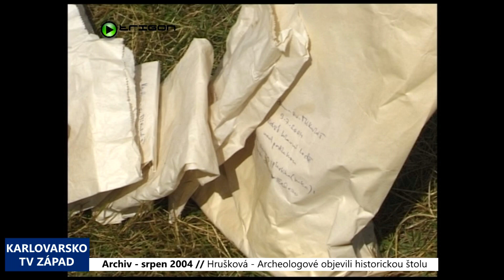2004 – Hrušková: Archeologové objevili historickou štolu (TV Západ)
Už třetím rokem probíhá u obce Hrušková na Sokolovsku archeologický průzkum zbytků kostela svatého Mikuláše. Letos se badatelé zaměřili nejen na interiér této památky, ale také na její okolí.

„To znamená, hledali jsme vlastně, proč ten kostel tady vznikl. Už z předchozích let jsme měli nějaké náznaky, že tady probíhala intenzivní báňská činnost, takže letos jsme se třeba zaměřili na hledání jedné z těch historických štol, což se nám po dvouletém úsilí podařilo,“ uvedl organizátor průzkumu Vladislav Podracký.

Poblíž kostela archeologové objevili odvodňovací kanál, na jehož konci vykopali vstup do historické štoly, kde se pravděpodobně těžily polodrahokamy ametyst a jaspis. Tento objev je přitom dalším potvrzením domněnky, že v okolí kostela existovalo středověké osídlení.

„Ta souvislost si myslím, že je nasnadě. Když sem člověk přijde a uvidí kameny, které jsou v odvodňovacím kanále té štoly, tak ty jasně svědčí o tom, že jsou provázány s kostelem, protože stejné uvidíte i v kostele. Ne, že by z nich byl kostel přímo stavěn, ale z těch žilníků křemenných se některé kousky přímo ve zdivu nachází. Z toho my usuzujeme, že kostel, když máme datován k roku 1253, že i ta těžba musela stavbě kostela předcházet a probíhala současně s ním,“ popsal archeolog karlovarského muzea Jiří Klsák.

Vedle okolní krajiny se bádání zaměřilo také na detailní průzkum interiéru samotného kostela.

„Letos jsme se snažili, aby to byla co nejčistší archeologie, aby se nepracovalo jenom s krumpáčem, s lopatou a s těmi hrubými prostředky, ale aby přišli k dispozici nebo aby přišly na řadu i štětečky a drobné archeologické náčiní,“ přiblížil archeolog.

Mezi nejzajímavější letošní nálezy patří řada zachovalých kosterních ostatků. Před bočním oltářem byla například objevena neporušená kostra dospělého člověka orientovaná od západu k východu, která podle předběžných odhadů pochází ze 14. nebo 15. století. V těsném sousedství kostela, konkrétně u jeho jižní zdi, pak badatelé našli 14 kosterních pozůstatků, jejichž maximálně 40 cm nová délka svědčí o tom, že se jednalo o novorozence.

„Zajímavostí byla právě ta koncentrace v těchto místech. Těžko si ji můžeme v první fázi zatím vysvětlit. Jisté je, že to nebyly pohřby z jedné doby. Byly určitě z delšího časového období, protože některé z nich se navzájem porušovaly,“ komentoval nálezy Klsák.

Sondy v interiéru kostela vydali také větší množství nejrůznějších drobných předmětů z několika časových období. Jednalo se třeba o úlomky keramiky, a to často kuchyňské nebo o zbytky kachlů.

„Takže máme takové podezření, že kostel třeba nebyl využíván jenom pro ten náboženský rituál, ale že se, pokud o těch obyvatelích zde sídlících můžeme mluvit jako o hornících, se zde mohli shromažďovat i při jiných příležitostech, nejenom při tom náboženském rituálu, jak jsem říkal a že tu měli kamna a topili si, což je taková zvláštnost, která se jinde nevyskytuje. Zatím, když jsem o tom přednášel, tak to spíš sklidilo trošku bouři nevole u mých kolegů. Ale dnešní komise, která tu proběhla, se shodla, že to zase nemusí být nic výjimečného v podobných podmínkách,“ vysvětlil archeolog.

Archeologický průzkum okolí kostela má probíhat i v budoucnu.

„V příštích letech se bude pokračovat jednak na průzkumu těch báňských děl a budeme se snažit najít i nějaké další souvislosti s tím osídlením, protože v současné době jsme nalezli pohřebiště v interiéru i exteriéru kostela. Ale znamená to, že tady samozřejmě musel být nějaký sídelní útvar a je možné, že v případě těch báňských děl nejde pouze o ty dvě štoly, které tady v současné době máme, ale že jich mohlo být podstatně větší množství. To znamená, budeme se muset snažit najít co největší množství informací o tom, jak tady to osídlení bylo, jak probíhalo z hlediska těch jednotlivých časových úseků a poskládat ty střípky do nějaké mozaiky, která nám vypoví víc o té historii,“ naznačil další směr bádání Podracký.

Zbytky kostela svatého Mikuláše archeologové objevili přede dvěma lety a loni se jim je pak podařilo odkrýt. Existence kostela je přitom datována od poloviny třináctého století, kdy o něm existuje první písemná zmínka, do počátku století šestnáctého.